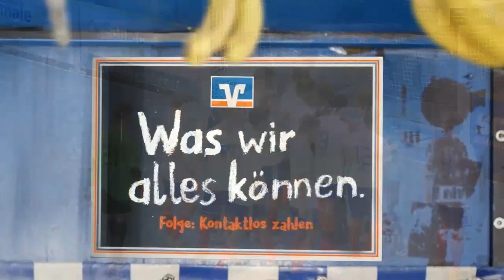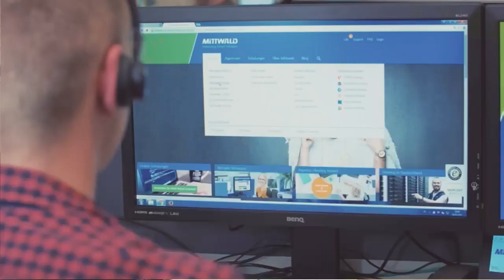FWC 2019 Vorrunde: Werder Bremen - Mühlenkreisauswahl